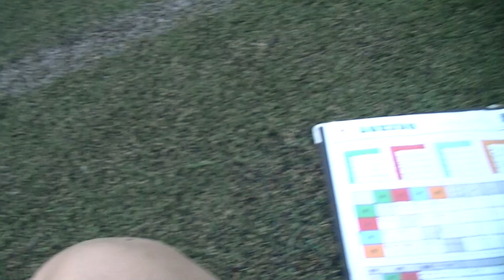2013/8/10(土) 第2回上級者向け個サル 予選 緑vs青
東京都港区のフットサル・サッカー団体：AOKING